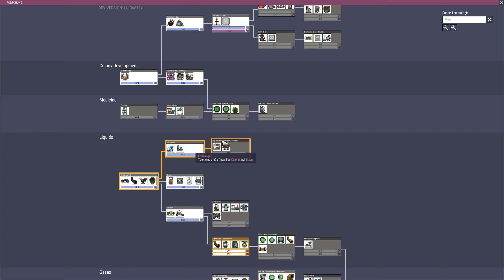Schmutzwasser Alarm! - Wusel Dusel E005 Oxygen not included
In Oxygen not included geht es in erster Linie darum in einem Asteroiden eine Kolonie aufzubauen und
zu Überleben. Das ist jedoch manchmal gar nicht so einfach weil ihr auf alles Erdenkliche achten müsst.
Wasser, Sauerstoff, Keime, Gase usw.
Es wird also eine Menge an Planung, Strategie und Management benötigt um wirklich eine Perfekte Kolonie zu erhalten.

Bei uns hier wird wohl eher das Chaos herrschen.